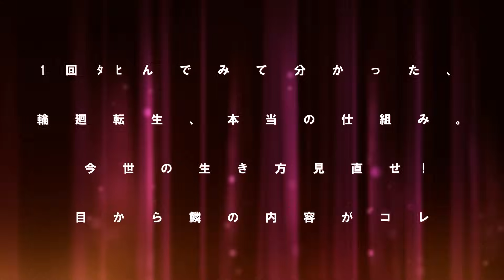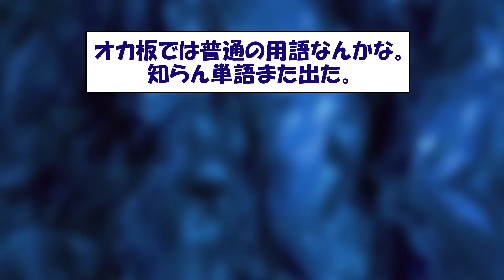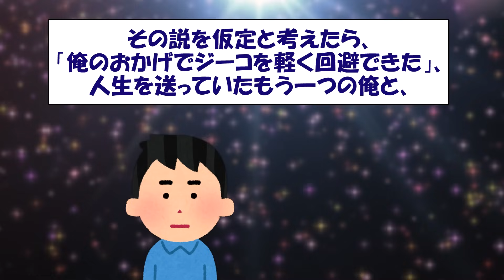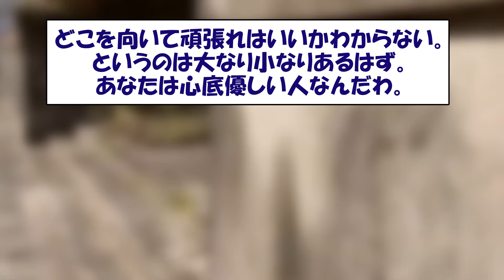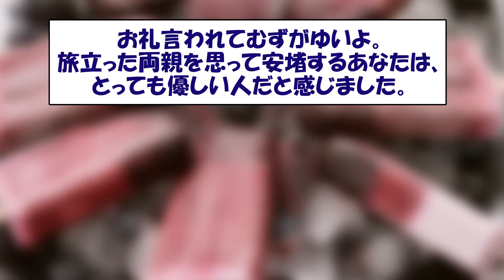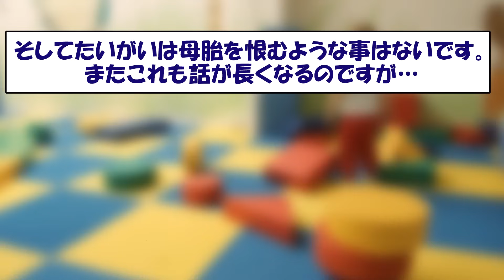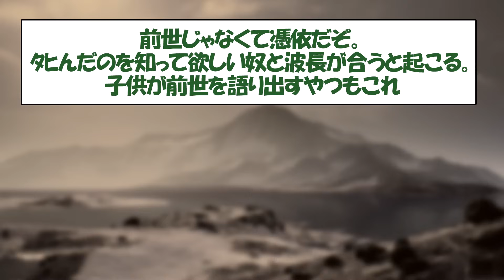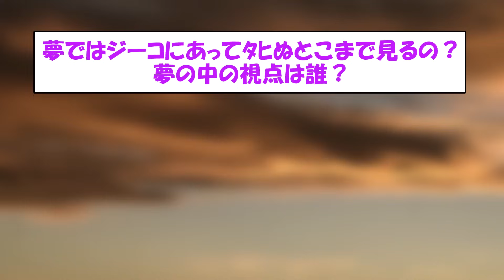【2ch不思議体験】なんちゃって霊能者よりスゲー！臨時体験から帰ってきて知った輪廻転生の仕組み。目から鱗の内容がコレ！【スレゆっくり解説】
スレ主は臨死体験を経験して、
ﾀﾋ後の世界や輪廻転生のシステムを知った。
生まれ変わりは人の徳によってできる回数が違う。
だから人生の貢献度をあげなくてはいけない。
知ったか霊能者よりすごいとスレ民感動。

【Amazon】輪廻転生関連本

【前世・生れ変り・ﾀﾋ後の世界・輪廻転生】人気動画

※当チャンネルは5ch使用許諾申請済みです。
引用元のスレッド名:
・臨時体験から帰ってきたんだけど質問ある？
・前世って確実にあるわ、今さっき確信した